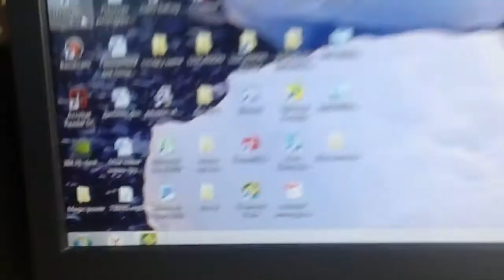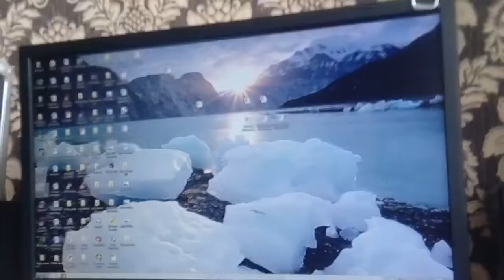Geometry Dash [2.11] [For VKGD Major] - Bit Reaper by Vlacc (Insane Demon)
Уровень весьма классный, единственная музыка от Acid-Notation,которая действительно понравилась мне. Теперь о геймплее: Уровень является весьма лёгким до 70% как по мне, ну а потом начинается ДИЧЬ. После 70% идёт дурацкая для некоторых игроков тарелка,мини-робот, с которым я не испытал никаких трудностей в отличие от некоторых, также спам волна(ну как спам, там почти спамить не надо и я единственный, кто правильно проходил волну), а также мини-куб(блять убейте меня, ведь я слил на 92% х47 да да), ну а потом паук, который очень лёгкий как по мне.
Ох уж эти инсейн демоны... Так тяжело даются мне! Потому я решил взять отдых до окончания отборочного этапа.
INFORMATION ABOUT LEVEL
Level name: Bit Reaper
Level creator: Vlacc
ID: 43008397
Song: Nostalgia by Acid-Notation
Total attempts: 4989
Rating: Insane Demon 6/10
My rating: Hard-Insane Demon 5/10
Enjoyment rating: 8/10 (Это всё ебучая концовка уровня)